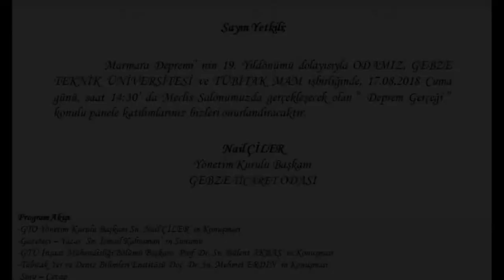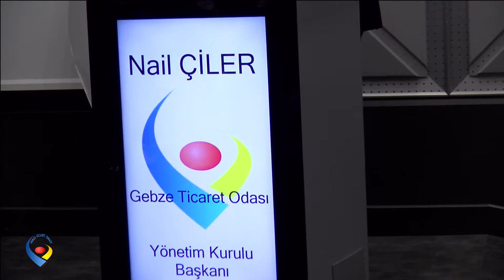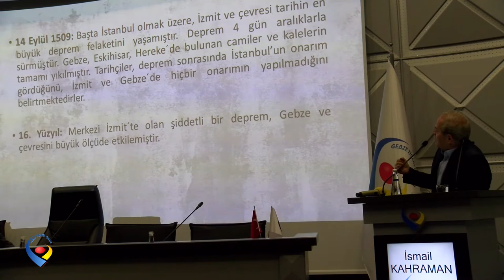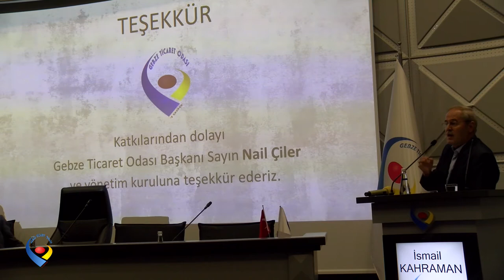GTO'da Deprem Gerçeği Paneli